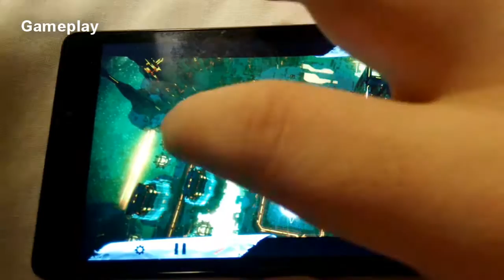Test : Anomaly Defenders sur Android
Notre test sur Anomaly Defenders, un Tower Defense exigeant de 11 bits studios